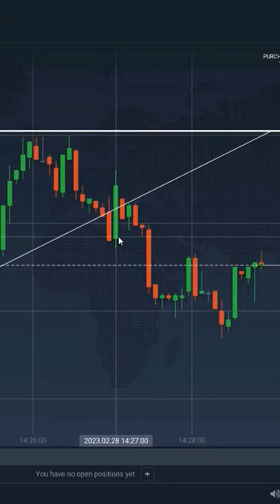Day 14 Highlights - 1 Minute Binary Options Trading - Road to ₹50,000!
Hello everyone, thank you for joining me on this trading journey.

iq option
iq option strategy
iq option tutorial
iq option trading for beginners
learn binary trading
iq option online course
iq option real account trading
how to trade in iq option
learn candlestick patterns
learn candlestick charts
learn price action trading
predict next candlestick
price action trading strategies
online trading course in Hindi
online trading course in English
candlestick analysis
price action
trading strategies
trading skills
trading course
trading software
trading signals
trading tutorials
trading on live market
trading with psychology
candlestick psychology binary
iq option tutorials
iq option winning strategy
iq option course
iq option in Pakistan
candlestick psychology Iq option
candlestick psychology explained
candlestick psychology english
candlestick psychology urdu
candlestick psychology hindi
candlestick psychology secrets
candlestick psychology paid course
candlestick psychology free course
candlestick patterns
candlestick analysis
candlestick pressure
candlestick predictor
candlestick prediction software
candlestick pressure and charts
candlestick patterns in hindi
candlestick patterns in english
candlestick pattern in urdu
candlestick pattern 2020
candlestick pattern course
candlestick chart
candlestick chart analysis
candlestick reversal patterns
candlestick patterns forex
candlestick pattern explained
next candlestick prediction
next candlestick indicator
predict candlestick charts
predict candlestick patterns